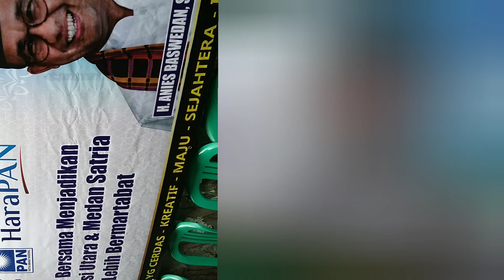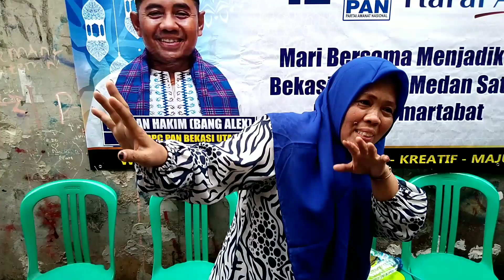Pendukung Kocak Sambut Silaturahmi Lukman Hakim di Majelis Taklim Ibu Ibu RT 03 RW 16 Rawa Bambu